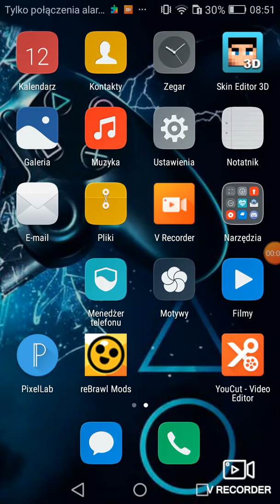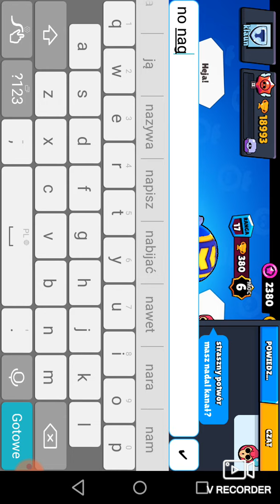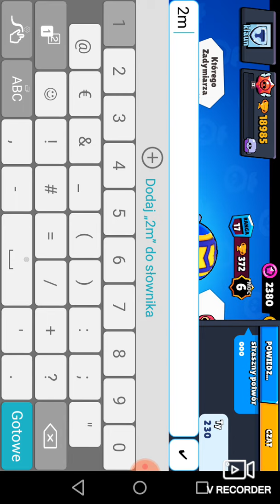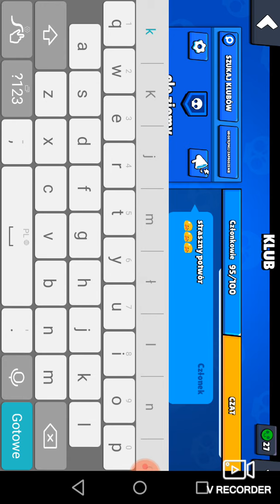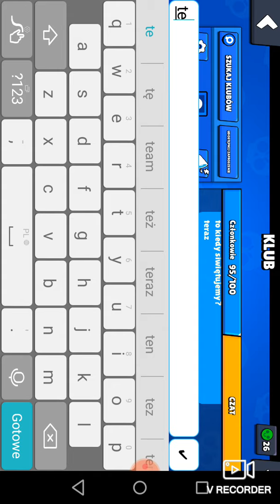nowy sezon nadszedł!!!